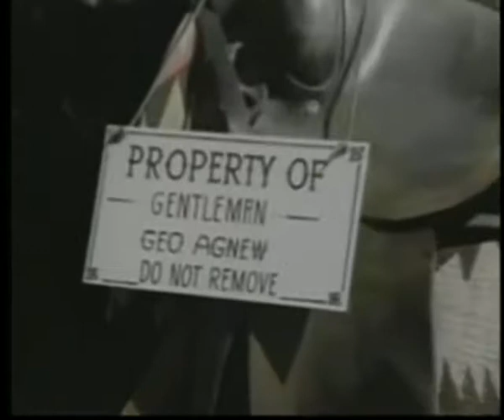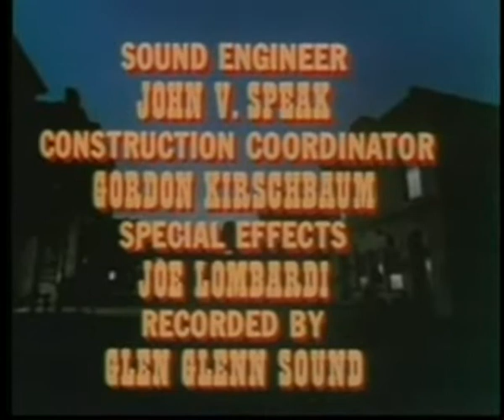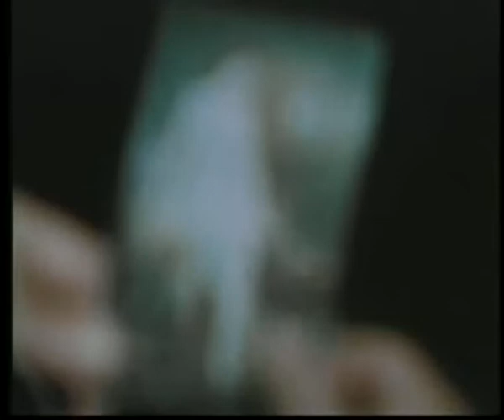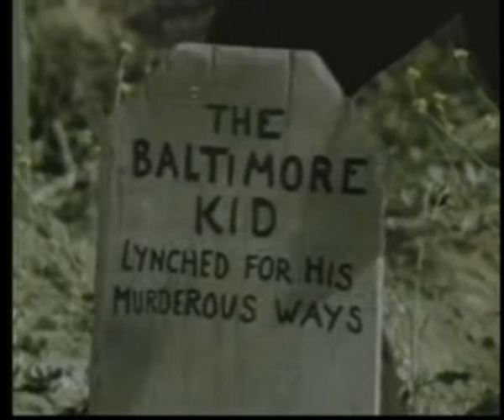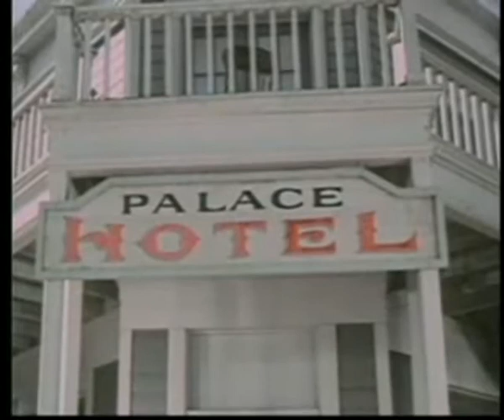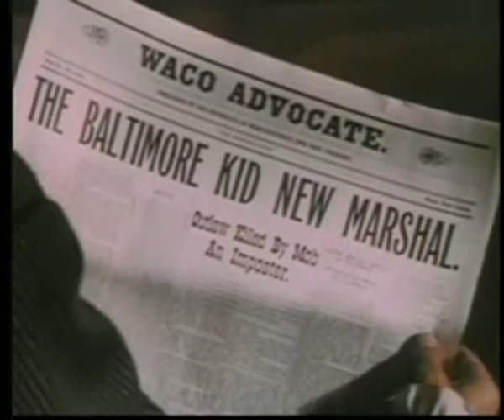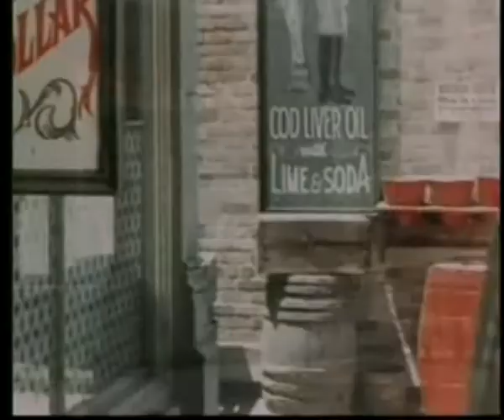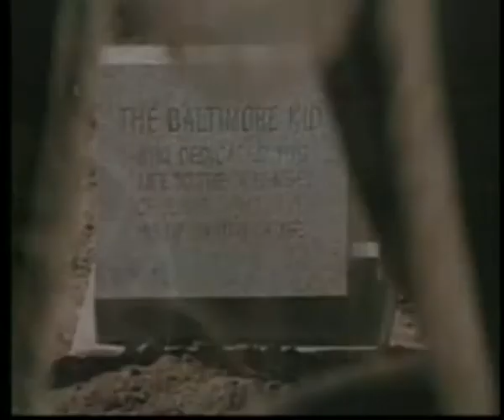THE OVER THE HILL GANG RIDES AGAIN | Western | Comedy | Fred Astaire | Full Movie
The Over The Hill Gang Rides Again (1970)

Four retired Texas Rangers -- Nash Crawford (Walter Brennan), Jason Fitch (Edgar Buchanan), Amos Polk (Andy Devine), and Gentleman George Agnew (Chill Wills) -- leap to the aid of their old chum the Baltimore Kid (Fred Astaire). The Kid has become a hopeless drunk, and they aim to clean him up and install him as marshal of Waco, Texas. But in order to complete the job, the geriatric quartet will have to help the Kid defeat the outlaw gang that wants him dead.